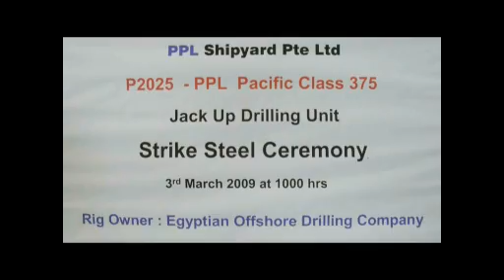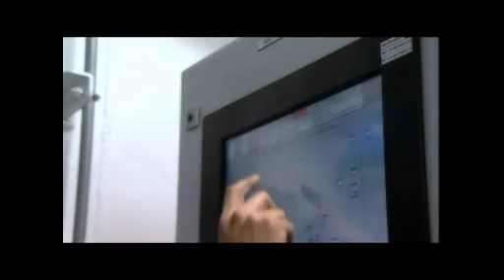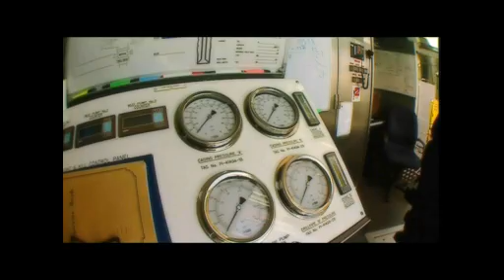El-Qaher The Rig Part 1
This is my first documentary movie , am co-scenarist , translator , Assistant Director
 this movie about a maritime petroleum rig in the Mediterranean sea named El-Qaher1 , it is an egyptian , Japanese Project ,

Scenarist : Said Nageeb & Karim Nageeb
Translation : Karim Nageeb
Narration : Taghreed Hassan
Camera Man : Essam Osman
Editing : Tawfik Saad
Executive Director : Hussein Abd El-Ghafar
Directed By : Said Nageeb
Production : Toyota Tsusho Corporation
Place : Mediterranean Sea
Date : May 2011